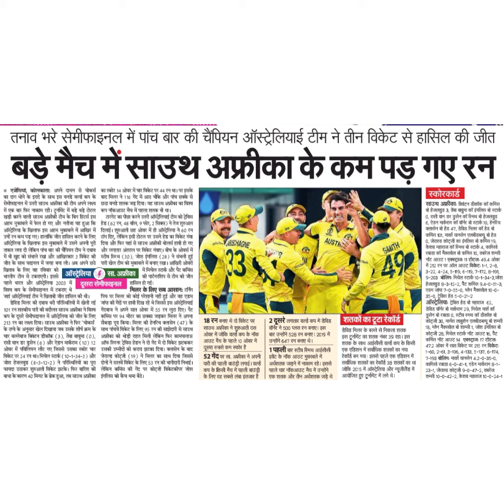तनाव भरे सेमीफाइनल में पांच बार की चैंपियन ऑँस्ट्रेलियाई टीम ने तीन विकिट से हासिल की जीत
बड़े मैच में साउथ अफ्रीका के कम पड़ गए रन
एजेसियों, कोलकाताः अपने दामन से चोकर्स का स्कोर 14 ओवर में चार विकेट पर 44 रन था। पर इसके
को दाग धोने के इरादे के साथ इस वनडे वल्ड कप के बाद मिलर ने 116 गेंद मैं आठ चौके और पांच छक्के से
सेमीफाइनल में उतरी साउथ अपफ्रीका की टीम आपने लश्य छठा वनडे शतक जड़ दिय। यह साउथ अफ्रीका का विश्व
में एक बार फिर नाकाम रही। टूनमिंट में बड़े बड़े टोटल कप नॉकआउट मैच में पहला शतक भी था।
खड़ी करने वाली साउथ आफ्रीकी टौम के बिग हिटर्स इस यारगेट का पीछा करने उतरी ऑस्रेलियाई टीम को द्रेविस
अहम मुकाबले में फेल हो गाए और नतीजा यह हुआ कि हेड (62 रन, 48 बॉँल, 9 फोर, 2 सिक्स) ने तेज शुरुआत
ऑस्ट्रितिय के िखिलाफ इस मुकाबले में उसने अपनी पुर् दिय और फिर यहा से सउय अफ्ीकी बोल्स हावी हो गए
ताकत लगा दी लेकिन पांच बार की चैंपियन टीम ने दबाव और लगातार अंतराल पर विकेट गंवाए । बीच के ओवर्स में
में भी खु को संभाले रख और आखिरिकार 3 विकेट की स्टीव स्मिथ (30), जोश इगलिश (28) ने संभली हुई
जीत के साथ फाइनल में जगह बना ली। अब अपने छठे पारी खेल टीम को मुकाबले में बनाए रखा। आखिरी ओवरों
भरतीय के टीम लिए से कह टकराएणी। रविवार को ऑस्टेलिया
की मिचेल स्टार्क से और टीम पैट को कमिंस जोत
सा, अफ्रीका
हासिल हो गई।
ने वित
खिताब
पहले
भारत और अस्ट्रिलिय 2003 में दूसरा सेमीफाइनल
जोत हसिल की थी।
पिथ पर मिलर को कोई
जांपा की गेंदों पर हावी दिख हे थे जिससे इस ऑस्ट्रेलियाई
गेंदवज ने अपने सात ओवर में 55 रन लुटा दिए। पैट
कमिस पर 94 मौटर का छक्का जड़कर मिलर ने अपना
सैकड़ा प् किय। मिलर की हेनरिच क्लसेन (47) के
साथ पांचवें विकेट के लिए 95 रन की साझेदारी से साउथ
अफ्रीका को थेड़ी राहत मिली लेकिन फिर कामचलाऊ
ऑफ स्पिनर ट्रेविस हेडन ने दो गेंद में दो विकेट झटककर
डेविड मिलर की दरवाव भरी परिस्थितियों में खेली गई
101 रन शतरकीय परी की बदौलत साउथ अशरीका ने विश्व
कप के दूसरे सेमीफाइनल में ऑस्ट्रेलिया को जीत के लिए
23 स का लक्ष् दिया। सड़थ अशीका ने फिर "चोकरस्स
के ठप्पे के अनुसार खेल दिखाया जब उसके शीर्ष क्रम के
चार बत्लेबाज क्विटन डीकॉक (3), तेंबा बावुमा (0),
रासी वान डर डुसेन (6) और ऐडन मार्कराम (10) 12
विकेट पर 24 रन था। मिर्ेल स्टार्क (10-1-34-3) और
जोश हेजलवुड (8-3-12-2 ) ने पररिस्थितियों का पूरा
फायदा उठाकर शुरूआती विकेट झटके। फिर बारिश की
बधा के कारण 40 मिनट के ब्रेक हुआ, तब साउथ अफ्रीका
जेगाल्ड कोटजी (19) ने मिलर का साथ दिया जिससे
दोनें ने सातवें विकेट के लिए 53 रन की भागीदारे निभाई।
लेकिन कमिस की गेंद पर कोट्नी विकेटकीपर जोश
इंगलिस को कैच थमा बैठे ।
स्कोरकार्ड।
साउथ अफ्रीकाः क्विंटन डीकॉक को कमिस
बो हेजलतुड 3. तेंबा बावुमा को इंगलिस बो स्टार्क
2, राशी वान डर हुसेन को सिमथ बो हैजलयुड
हेनरि
कमिस 101, मारकों यानसेन एलबीडब्त्यू बो हेड
0, जेराल्ड कोटजी का ईगलिस को करमिस 19
कैशव महाराज कों स्मिथ बो स्टार्क 4, कागिसे
रबाडा कों मैक्सवेल बो कमिंस 10, तबरेज शम्र
3-22, 4-24, 5-19, €-119, 7-112, 8-191,
-203 बॉलिंगः मिचेल स्टार्क 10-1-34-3.जोश
देविस्य हे
ল गकसवेल
ऑँरटलिया टविस हेड ो महाराज 2,
डेविड वॉर्नर बो मा्कराम 29, मिवेल मार्श काो
हुसेन बो रबाडा 0, स्टीव स्मथ्थ को डीकोंक बो
कोटरजी 30. मानेस लाबुशेन एलबीडब्ल्यू बो शाम्र
att2e r
कमिस नोट आउट 14 एक्स्ट्राज 7 ट्रोटल
এ72 ओवर में सात विकेट्र पर 25 रन विकेट
1-60, 2-61, 3-106, 4-133, 5-137, 6-T74,
7-193 बोलिंग मार्कों यानसेन 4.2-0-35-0,
जेराल्ड कोटजी 90-4-2 तबरेज
शम्सी 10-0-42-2, केशव महाराज 10-0-24-
6SHAGNE
AUSTA,
GATH
18 रन कनाए थे दे विकेट पर
साउथ अफ्ीका ने शुरुआती दस
आउट ैच के पहले 10 अतर भें
दूसरा सब्से कम स्कोर है।
52 गेंद एए स आरका ने आपनी
पारी की पहली बाउडी लगारई वलर्ड
कप के किसी गैच में पहली बाउंड़ी
के लिए यह सबसे लबा ईतजार है
2दूसरे लातर वल्ल्ड कप में डेविड
वनिर ने 500 प्लस रन बनाए। इस
S23 eRI2019
उन्ीन 647 न बनार थ
आर्थशतक जड़ने में नाकाम रहे। इससे
पहले चार नॉकआउट मैथ में उन्होंने
1पहला बार स्टीव सिगथ आइससा
एक शतक और तीन अर्धशतक जड़े थे
शतकों का ट्टा रेकॉर्ड|
डविड मिलर के बल्ले से निकला शतक
इस ट्ूरनमिंट का शतक नंवर 9 रहा । इस
शतक के साथ आईसीसी वल्ल्ड कप के किसी
सर्वाधिक शतकों का रेकॉर्ड 38 शतकों का था
जोकि 2015 में ऑस्ट्रेलिया और न्यूजीलैड में
आयोजित हुए टरनामिट में लगे थे।